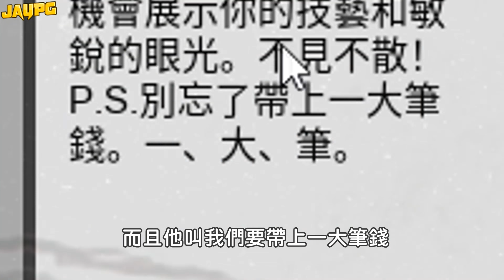【阿杰】倉儲挖寶王，還好我帶了快六千塊 (廢品大亨 Barn Finders)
這次又來體驗挖寶活動!
比賽可以贏得一台車子!!
超怕錢不夠~
這樣就虧本啦